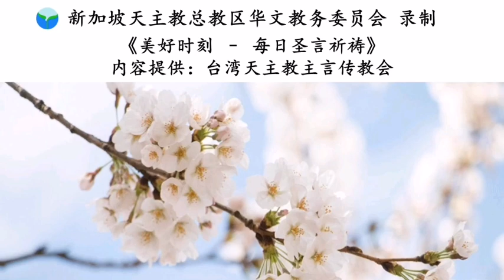《美好时刻 - 每日圣言祈祷》2019年10月29日